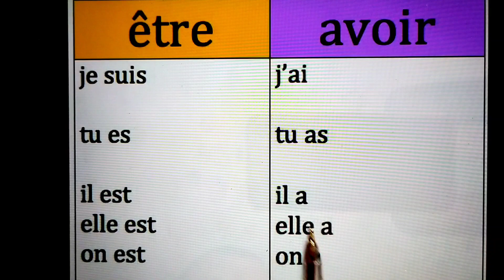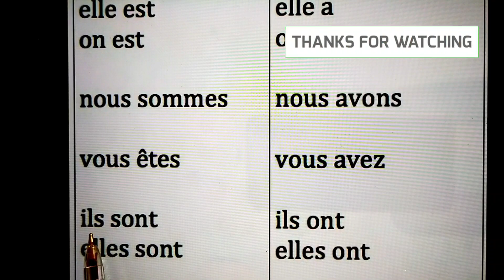تعلم اللغة الفرنسية بسهولة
تعلم اللغة الفرنسية و الإنجليزية
مع الأستاذ خالد
على قناة تعلم اللغات